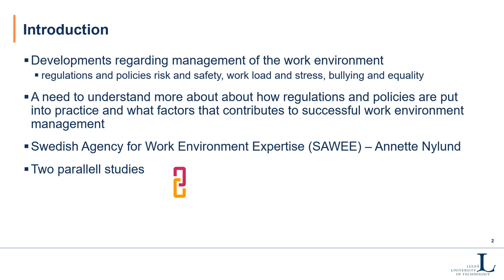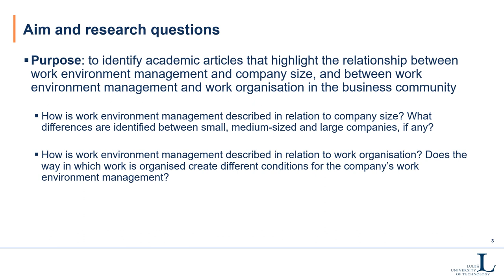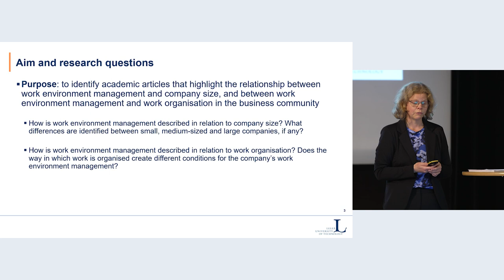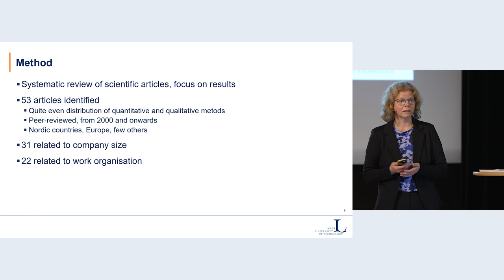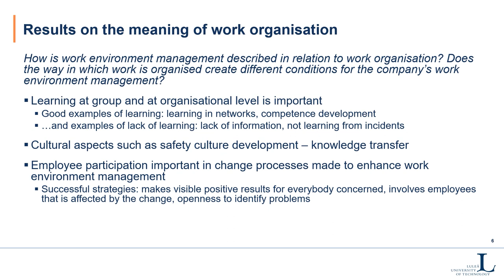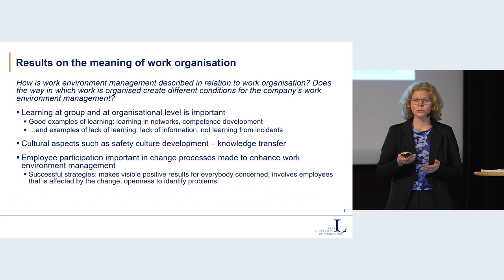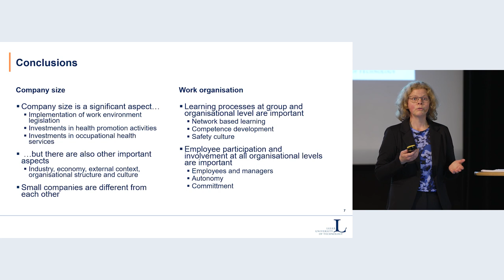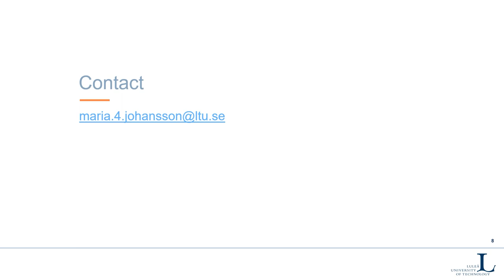PEROSH 5th Research Conference & Anniversary event Stockholm 2023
Day 2_Work Organisation and OSH_A8
A literature review: Managing occupational safety and health, meanings of company size and work organization
Maria Johansson (SAWEE)